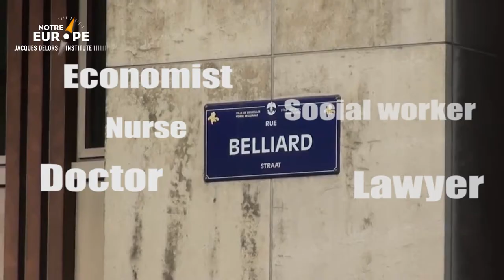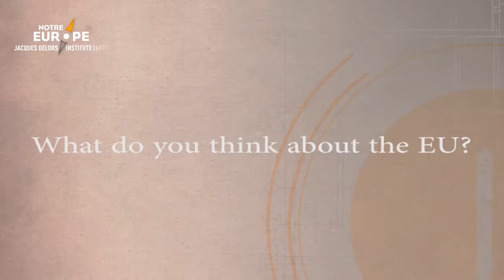How to communicate with the EU? The opinion of Eileen (London)